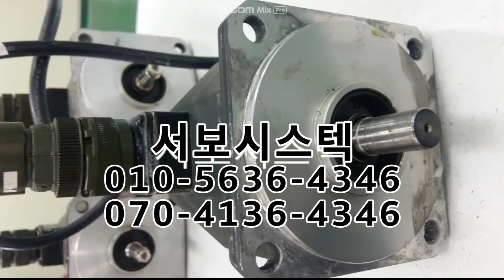SERIES 서보드라이버수리 011